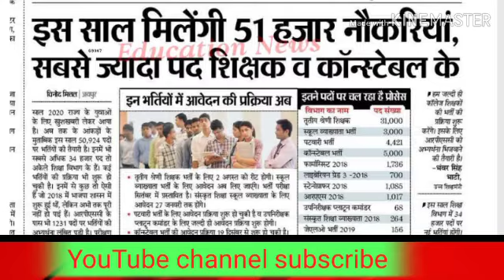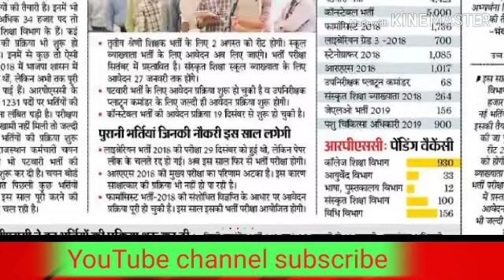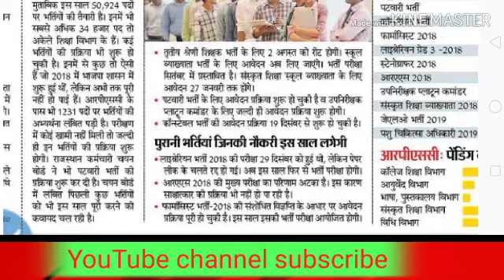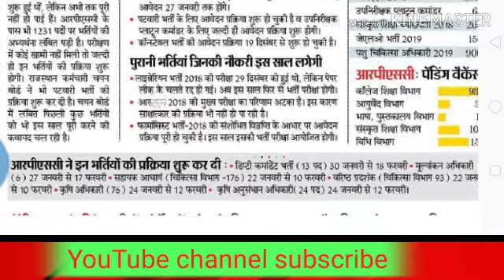2020 में 51000 भर्तियां मिलेगी